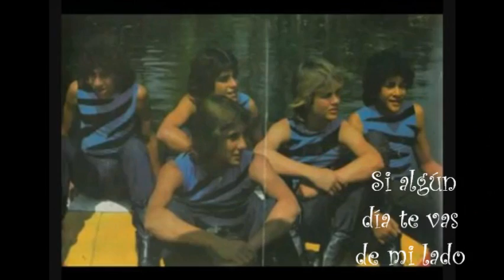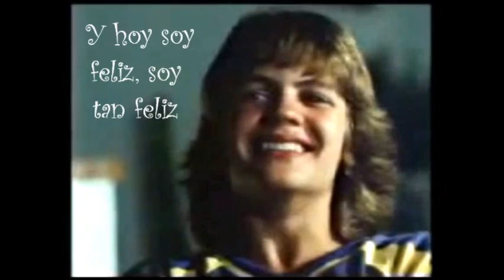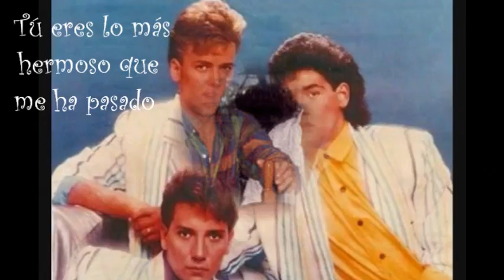Xavier Serbia Te Amo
Para ti menudo Xavier Serbia, porque sigues siendo el más carismático y extrovertido.